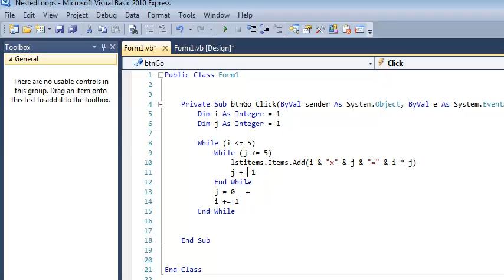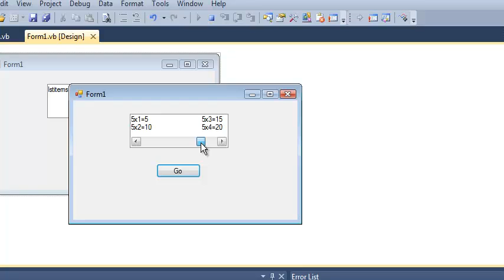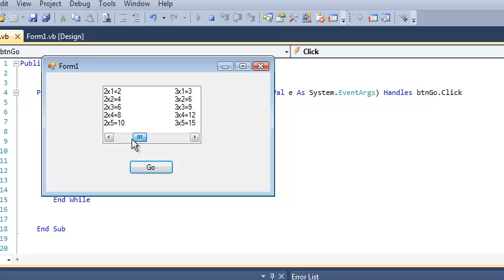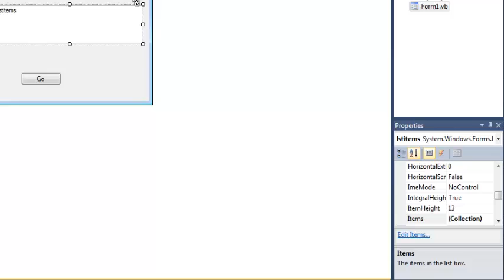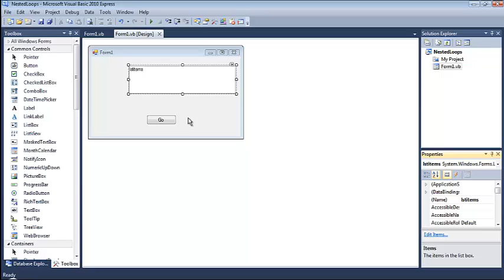Multiple Column List Box in Visual Basic 2010 - VB.Net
I will show you how to control the contents of a list box by manipulating the properties of the list box. We will set the MultiColumn property to True and the ColumnWidth property to 50 pixels in order to create a multiple column layout. This is a workaround to be certain - there are better ways to solve this problem but it addresses the issue that came up in my previous video using a nested loop.